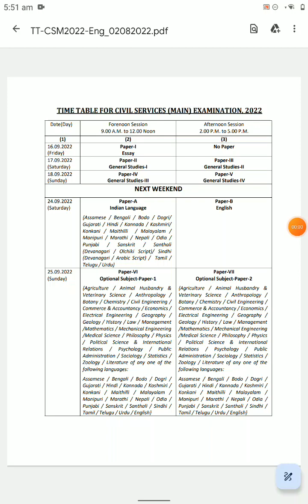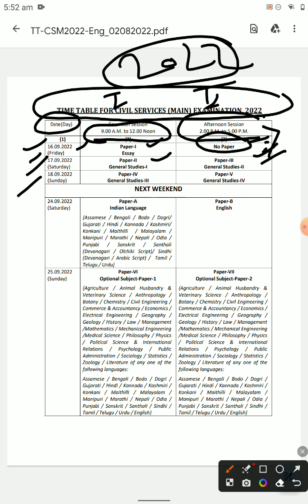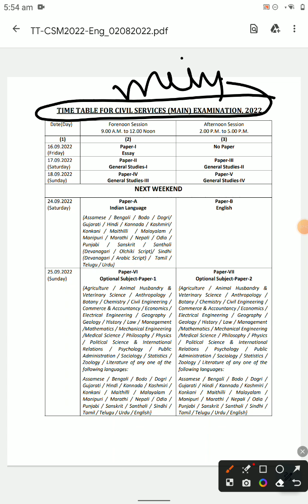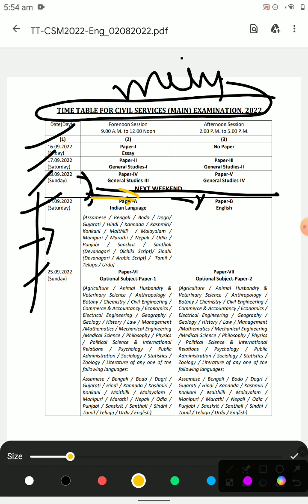UPSC MAINS EXAM TIME TABLE FOR 2023 HOW TO PLAN TO WRITE ✍️ANSWER SHEET 📖 FOR UPSC MAINS EXAM 💯🙏✍️🔥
2020 22 maths examination timetable ✍️🙏💯🔥📚
2022 UPSC timetable
how to search UPSC time table 🔥✍️❤️😀💕💕💯
when UPSC 2022 time table conduct ✍️🙏💯📚📖
criteria to UPSC conduct UPSC examination how to see
how to see UPSC timetable in mains examination this year 🔥💯✍️

what is the syllabus of UPSC how to download UPSC syllabus
how to write down UPSC prelims syllabus as well as 🔥💯💯
how to download UPSC mains result 😎📚
what is syllabus of Reliance
what is UPSC syllabus for mens ❤️😭
what is syllabus for IAS and IPS and IAS 1st paper 2nd paper as well as optional
how to cover you 👍r optional UPSC house select optional UPSC
what is criteria to UPSC decide to select your GS paper and answer writing for the males as well as 😎🙏🆒👍
what is paper of prelims examination and mains examination how to 🙏🔥😭📚 conclude that
how to cover UPSC syllabus 🙏
what is the syllabus of prelims examination UPSC
the mains syllabus of the UPSC 🔥💯😀😘😂🙏🆒
how to write down UPSC syllabus conclusion best answer writing and as well
last year paper how to solve 📚📖✏️📖
GS Wi-Fi paper how to download GS paper what is the criteria should be right are the plane ❤️😀😘
derived
films and mein syllabus how to write down 📚😎🔥🔥👍📚UPSC SYLLABUS AND BOOK LIST RELIANCE AS WELL AS MEANS BEST BOOKS 📚 LIST#ias#ias#upsc#2023#dm#delhi